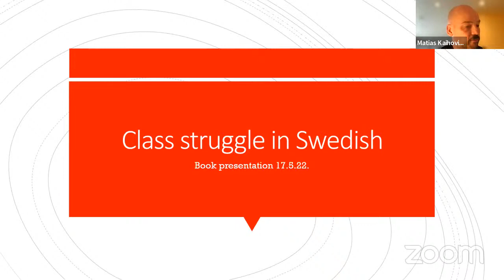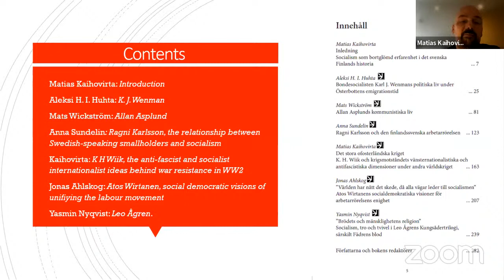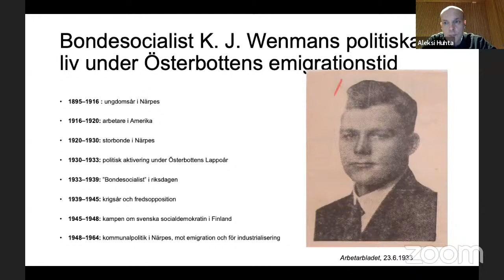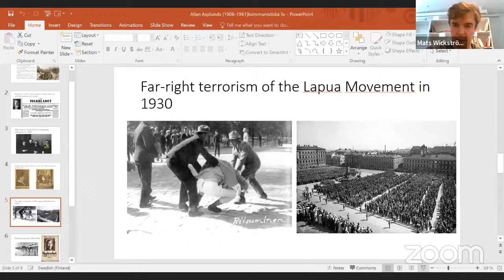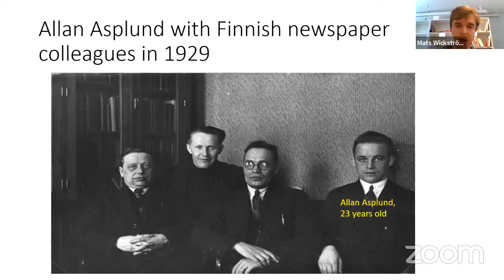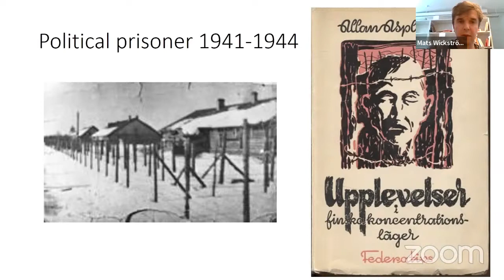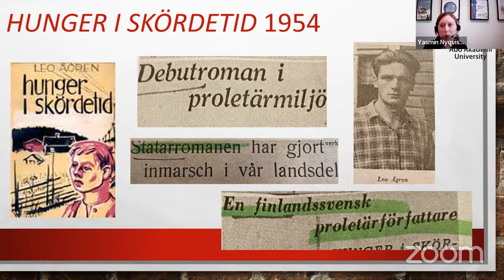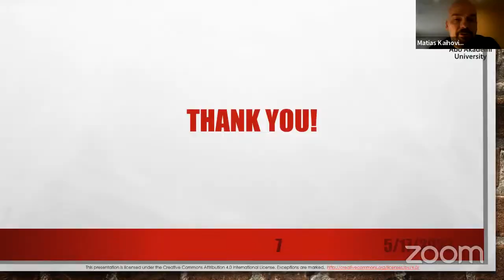NLHN book presentation: Class Struggle in Swedish in Finland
For a long time, Swedish-speaking Finland has been associated with primarily bourgeois politics. Traditionally this identity – and the history of Swedish-speaking Finland – has been presented and understood as more or less uniformly bourgeois. In a new anthology titled ”Klasskamp på svenska: aktörer, idéer och erfarenheter i 1900-talets finlandssvenska arbetarrörelse” (“Class Struggle in Swedish: Actors, Ideas, and Experiences in the Finland-Swedish Labour Movement of the 20th Century”) several scholars show that socialism had strong Finland-Swedish proponents. The focus is on individual lives from Swedish-speaking Finland that challenged the ongoing bourgeois construction of the Finland-Swedish identity during the first half of the 20th century. The socialists were viewed as a threat to the political and material interests of the Swedish-speaking bourgeois class. However, these individuals belonged to two minorities, being both socialists and Finland-Swedes. They based their socialism on striving for an equal society without class or minority oppression. The Finland-Swedish labour movement also contributed considerably to making Finland more bilingual and to the recognition of the social needs and interests of the Swedish-speaking minority. Perhaps the labor movement had a greater importance for Swedishness in Finland than bourgeois voices have been willing to admit?

The book was presented at the Nordic Labour History Network-seminar on 17 May 2022 by Matias Kaihovirta, who is one of the editors, and by the co-authors Aleksi Huhta, Mats Wickström and Yasmin Nyqvist.